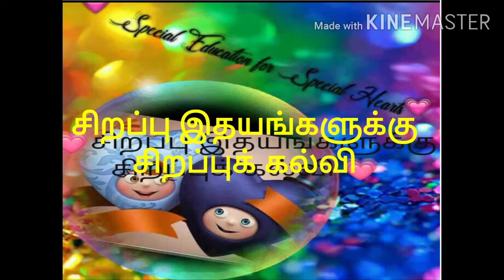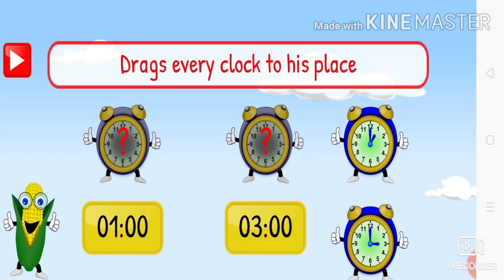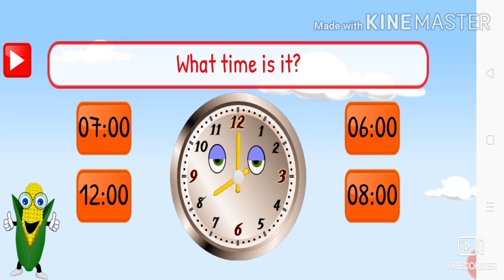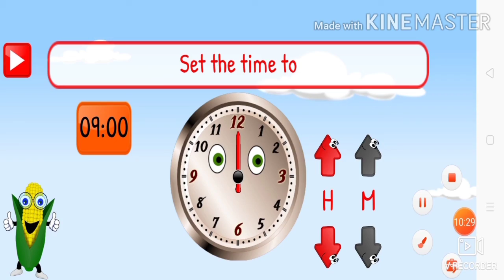Time Concept Learning/ நேரம் கற்றல்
Quiz with fun